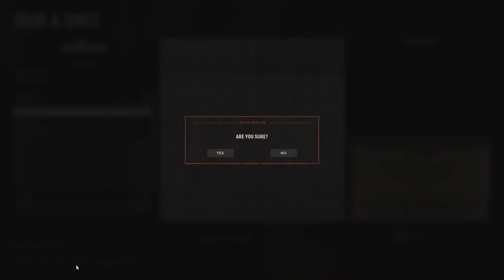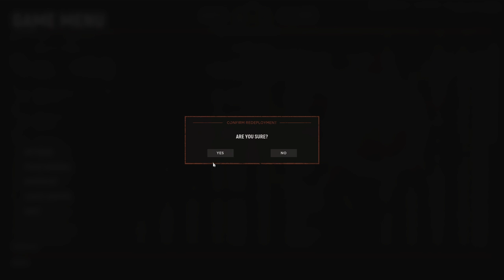Hell Let Loose #56 | 2022 06 30 20 46 47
0:00:00 - Main Menu
0:00:43 - Hurtgen Forest (Warfare)
0:08:14 - Main Menu
0:12:53 - Stalingrad (German Offensive)
1:21:37 - Hurtgen Forest (Warfare)
2:07:06 - Sainte-Marie-du-Mont (Warfare)
3:38:19 - Post-game Commentary